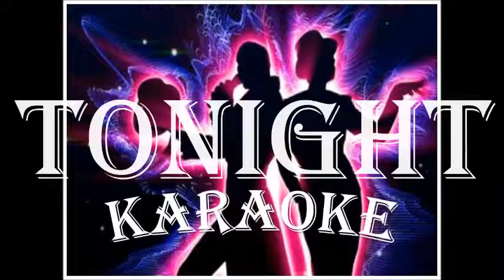Karaoke Promo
Description